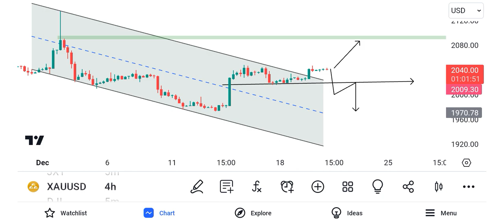Xauusd Daily Smc 20 December To 22 December 2023 | Gold Today Price Action Entry